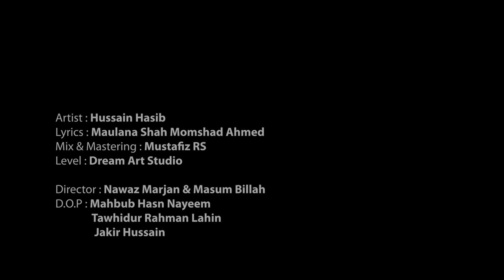Hamare Habib | Hussain Hasib | Official Video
Presented nasheed 'Hamare Habib' tribute to principal allama Habibur Rahman (Rh.).
a Daakghar Films creation

Vocal & Tune : Hussain Hasib
Lyrics : Maulana Shah Momshad Ahmad
Mix & Mastering : Mustafiz RS
Record Lebel : DreamArt Studio

Director : Nawaz Marjan & Masum Billah
DOP : Mahbub Hasan Nayeem,
           Tawhidur Rahman Lahin
           Jakir Hussain

                          Chairman : Kaadimul Qaum Foundation